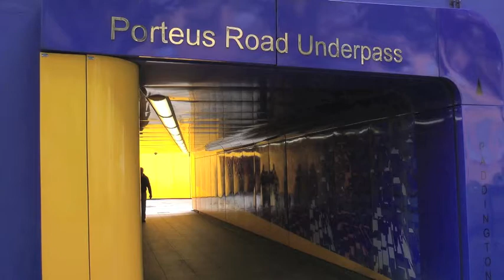Harrow Road Porteus Road Subway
Footage in and around the subway that enters (exits) at Porteus Road, and exits (enters) towards Shelbourne Square.